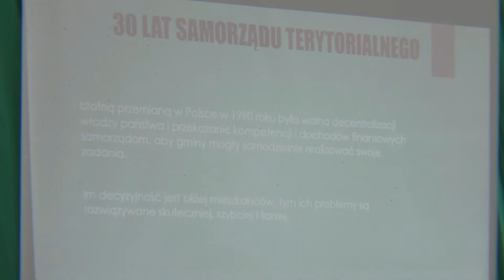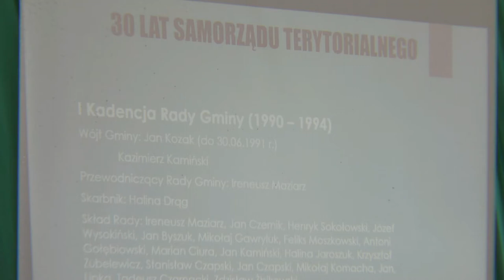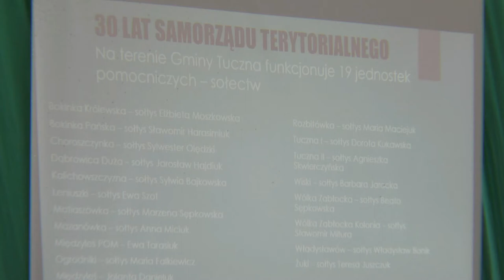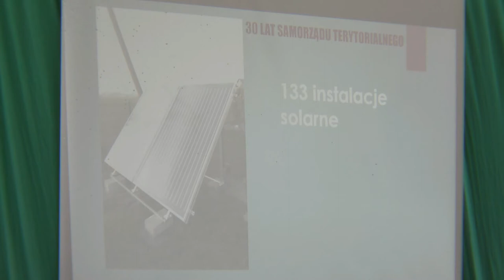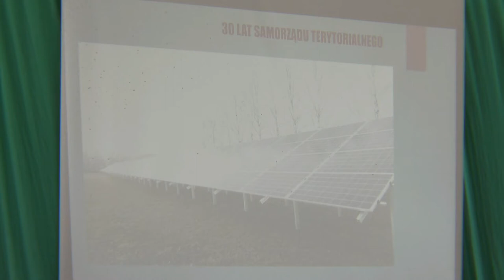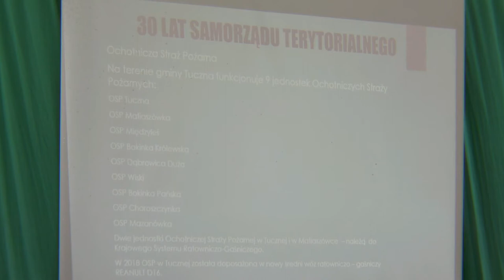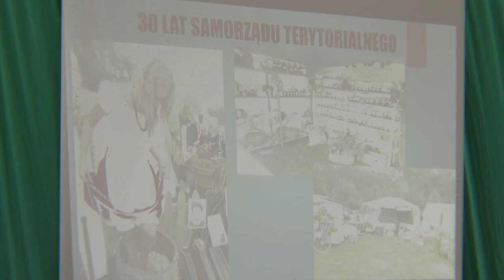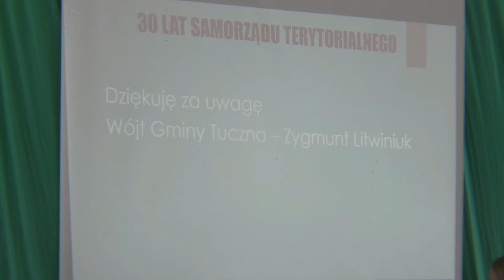XIII Sesja Rady Gminy Tuczna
26 czerwca w Zespole Szkól w Tucznej odbyła się XIII Sesja Rady Gminy Tuczna połączona z 30-leceniem istnienia samorządów.